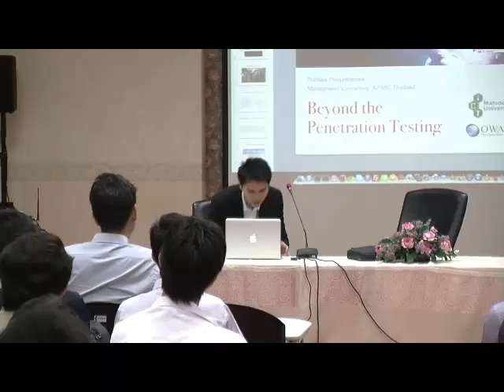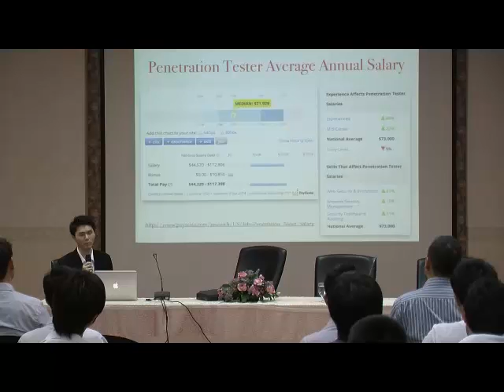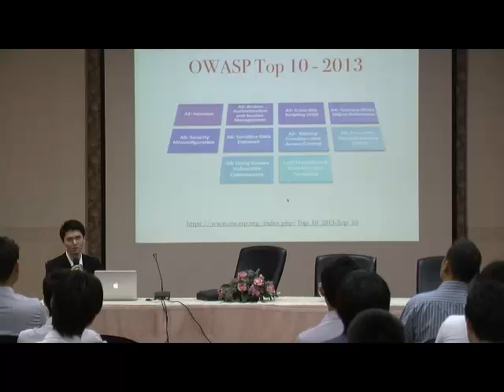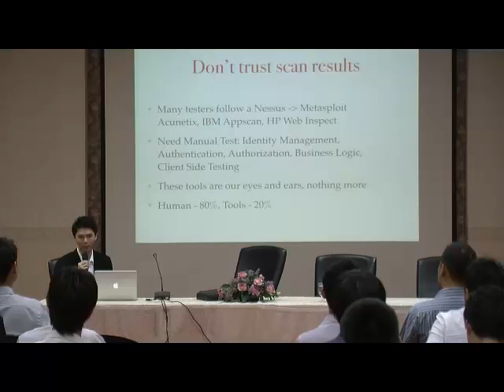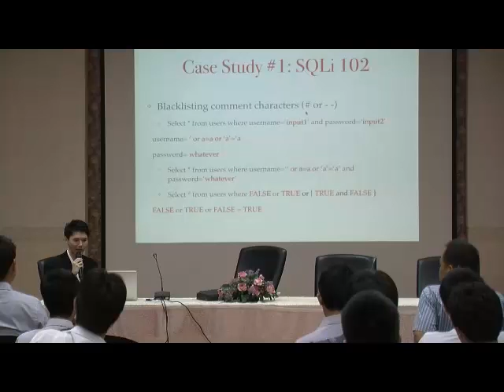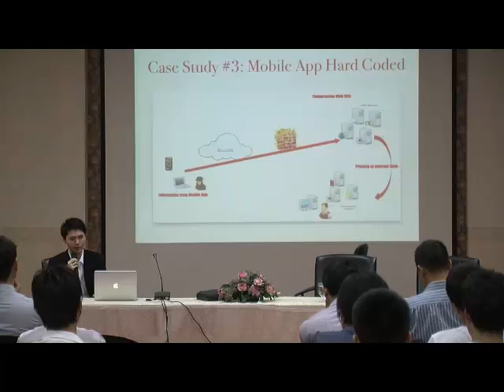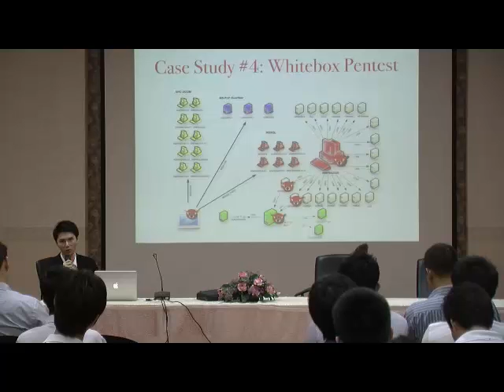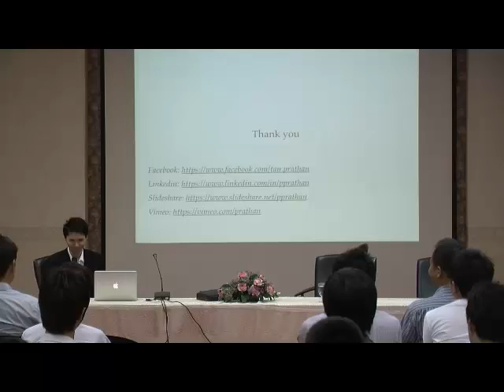OWASP Thailand Meeting 4/2014 (Pentest) Part 2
OWASP Thailand Meeting 4/2014 Part 2 (Pentester Diary & Beyond Of Pentesting) at mahidol university phayathai campus 25 Sep 2014

OWASP Thailand Meeting 4/2014 งานสัมนาฟรี ๆ ที่จัดให้กับทุกท่านที่สนใจในด้านการพัฒนา Program และ Web Application ให้มีความปลอดภัย เพื่อเพิ่มประสิทธิภาพให้กับ Program ของทุกท่านครับ สำหรับครั้งนี้จัดในหัวข้อ Pentester Diary & Beyond Of Pentesting สถานที่คือ คณะไอซีที มหาวิทยาลัยมหิดล วิทยาเขตพญาไทครับ เชิญชมกันได้เลยนะครับ

ปล. สำหรับคลิปงานครั้งแรกนี้ความละเอียด SD นะครับครั้งหน้าเป็น HD ครับ ขอให้สนุกและได้ความรู้ไปกับการบรรยายครั้งนี้ครับ